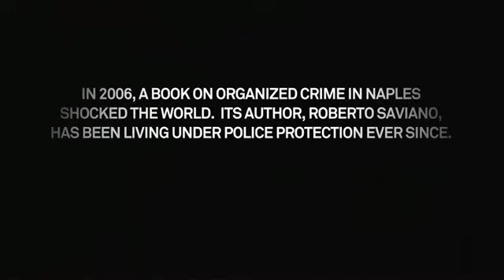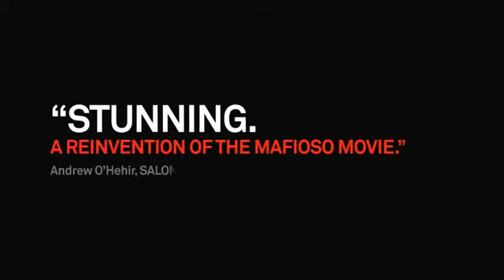Gomorrah (2008) Gomorra - Trailer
Poder, dinheiro e sangue: esses são os "valores" que os residentes das províncias de Nápoles e Caserta têm de enfrentar todos os dias. Eles raramente têm alguma chance e praticamente são obrigados a obedecer as regras do sistema-chamado Camorra. Apenas alguns poucos podem pensar em ter uma vida normal. Neste cenário são desenvolvidas cinco histórias de pessoas que vivem num mundo aparentemente imaginário, mas profundamente afogado na realidade.

Diretor: Matteo Garrone
Elenco: Toni Servillo, Gianfelice Imparato, Maria Nazionale, Salvatore Cantalupo, Gigio Morra, Salvatore Abruzzese, Ernesto Mahieux, Marco Macor, Ciro Petrone, Carmine Paternoster, Salvatore Ruocco.